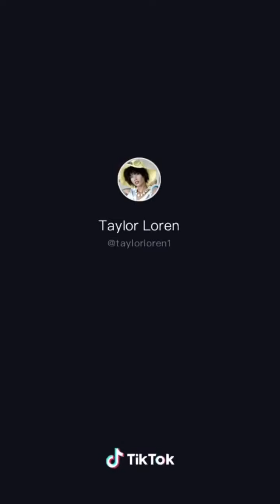TICTOCK COSPLAY & MORE cosplay cosplayer tictock memes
PLEASE THIS CONTAINS LANGUAGE & WEAPONS THIS VIDEO IS NOT FOR KIDS !
Compilation of variety of different  cosplayers. Check out these cosplayer on tictock or insta . (Also special thanks to Pride.cos , futurseeker, and depressed cutie) for showing your cosplay . I still want to show other Cosplayers to show there more than.  What is put in mainstream. Thanks those who were will to show there cosplay .  Thanks to following also because these are cosplays and talent  that really need more attention. THANKS TO:

Please show your love for the new, younger, and seasoned cosplayers